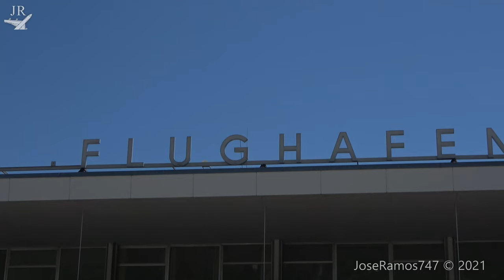LAST FLIGHT - Austrian Dash 8 Q400 Last Departure & Wing Wave!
After 36 years of service, we can say that this is the end of an era. The Dash 8 operated by Austrian Airlines was more than a regional and short haul turboprop aircraft, for us in Innsbruck it was an icon and a symbol.

For me, there is no Innsbruck Aiport without the Dash! This aircraft landed when others couldn´t and became a workhorse within the Austrian Fleet.

Today, 31st of May 2021, OE-LGI performed the dash´s last flight for Austrian Airlines, it departed with destination Vienna Airport under flight number OS906. A crowd gathered at Innsbruck Airport to say the Dash 8 a last good bye. And so did the crew with a final wing wave right after take off.

PFIAT DI DASH!

This video is property of © JoseRamos747 and may not be used without permission.